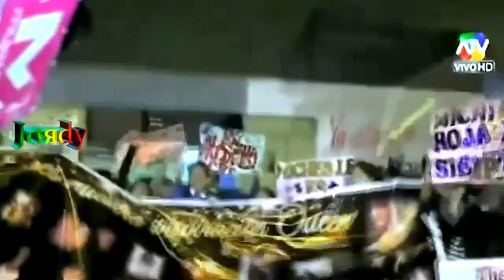Michelle Soifer peleas - parte 5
Michelle Soifer vs Cachaza, Michelle Soifer vs Nicola Porcella

-pulgar arriba...

Michelle Soifer bailando carnaval de Cajamarca 2016
Hoy Quiero - Identico ft. Micheille Soifer - En Vivo (Video Oficial)
CLASES DE BAILE DE MICHELLE SOIFER Y MELISSA LOZA A ANGIE ARIZAGA (08/04/16)
Lati-2RD feat Micheille Soifer - Quiero Darte (lyric video)
EEG - Michelle Soifer sorprende a todos con cambio de look -
OHH!!! BAILARIN DE MICHELLE SOIFER SE PASO DE VIVAZO
Pelea Michelle Soifer vs Katy Garcia: "Michelle se alucina lo máximo y algunos le hacen pensar eso"